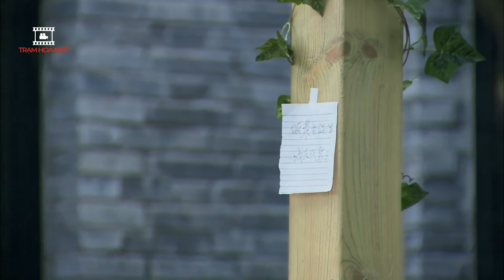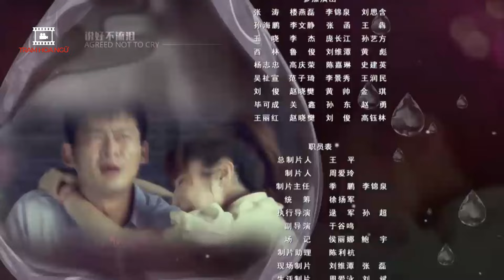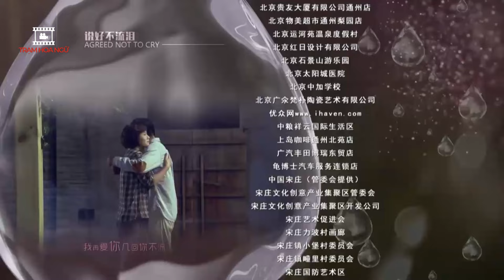Hứa Không Được Khóc - Tập 20 I Phim Bộ Ngôn Tình Trung Quốc Mới 2024 Thuyết Minh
Hứa Không Được Khóc - Tập 20 I Phim Ngôn Tình Trung Quốc Mới 2024 I Thuyết Minh
Nội dung Phim:

Đây là bộ phim ngôn tình Trung Quốc  rất hay và mới được phát hành cho khán giả Kênh phim Trạm Hoa Ngữ. Bộ phim Trung Quốc ngôn tình được thuyết minh trọn bộ.  Kính mời quý Khán giả đón xem.